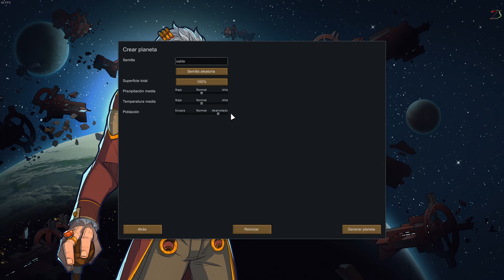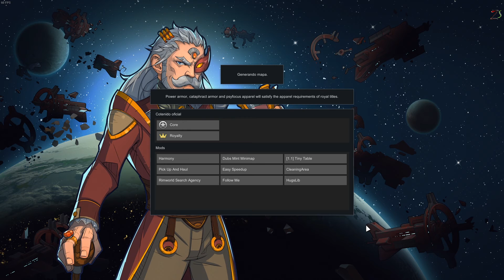RIMWORLD 1.1 DLC ROYALTY #01 - CODEANDONOS CON LA REALEZA | GAMEPLAY ESPAÑOL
RimWorld - Versión 1.1
DLC: Royalty - Realeza
Cuentacuentos: Cassandra
Dificultad: Difícil

Aprovechando la salida del primer DLC de Rimworld llamado Royalty (Realeza), vuelvo a traer este juegazo al canal. La verdad es que me apetecía volver a jugar a Rimworld desde hacía tiempo y este dlc es la excusa perfecta para hacerlo ;D

Mods (Steam)
- Harmony
- HugsLib
- Dubs Mint Minimap
- Rimworld Search Agency
- Pick Up And Haul
- Easy Speedup
- Cleaning Area